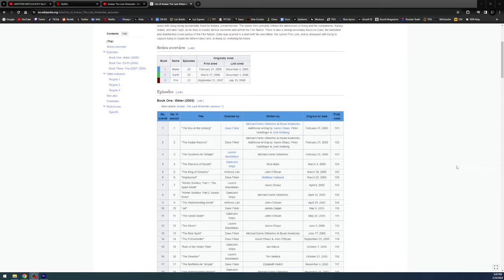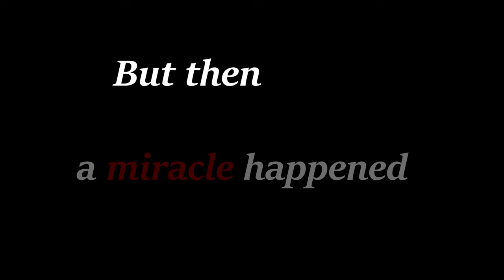Is THIS Show Better than the Original?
Netflix has created a live action remake of Avatar: the Last Airbender. Does it hold up?

0:00 My Backstory
0:28 The Reintroduction
0:44 I Was a Fool
01:18 Live Action Announcement
01:42 One Piece Live Action
2:10 The Story
3:40 The Characters
5:18 The World Design
5:50 The Action
6:40 In Conclusion